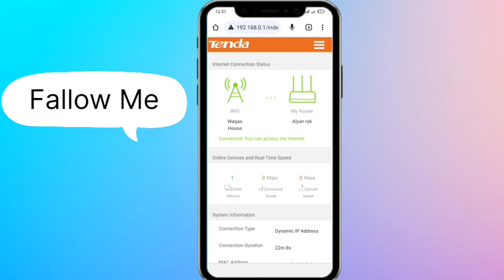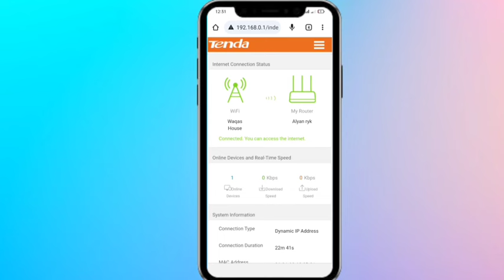How to Tenda wifi router QR code off! tenda routerka QR off kra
Alyan Ryk#